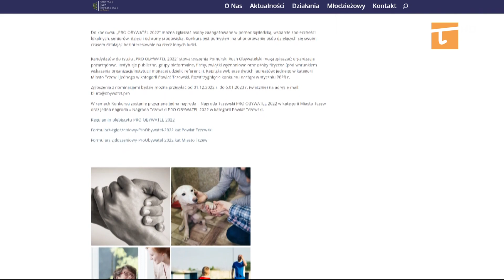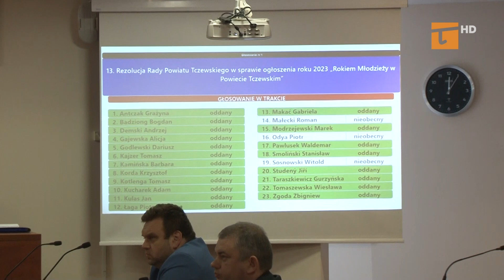Rok młodzieży w powiecie tczewskim - Tv Tetka Tczew HD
Podczas styczniowej sesji rady powiatu, jaka odbyła się w siedzibie starostwa w miniony wtorek, uchwalono rezolucję o ustanowieniu dwa tysiące dwudziestego trzeciego rokiem młodzieży.